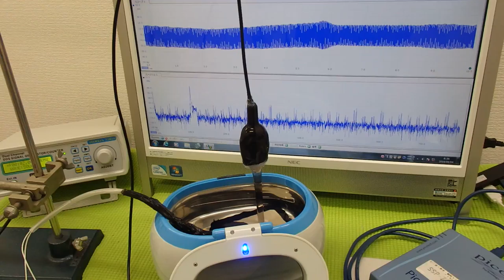超音波の音圧測定解析システム ultrasonic-labo